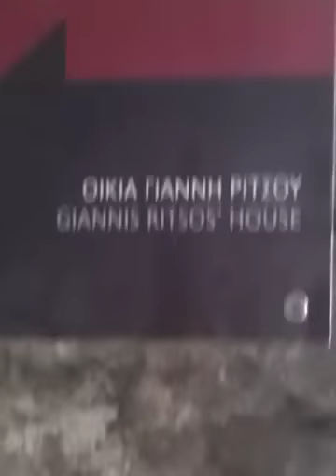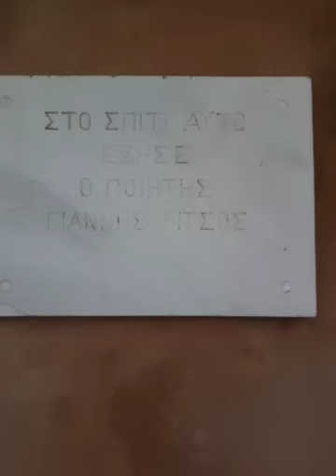Ρίτσος - σπίτι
Μονοβασιά
Ο βράχος . Τίποτ' άλλο. Η αγριοσυκιά κι η σιδερόπετρα.
Πάνοπλη θάλασσα . Καθόλου χώρος για γονυκλισία.